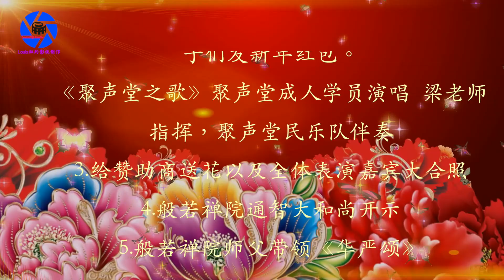纽约身边事系列纪录片【纽约聚声堂艺术学院】辞旧迎新联欢会01.01.2020